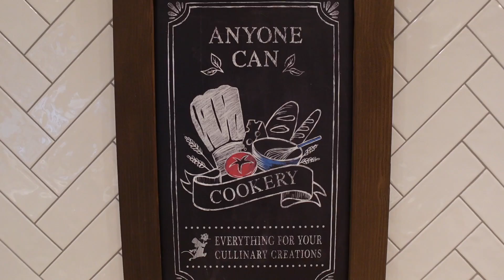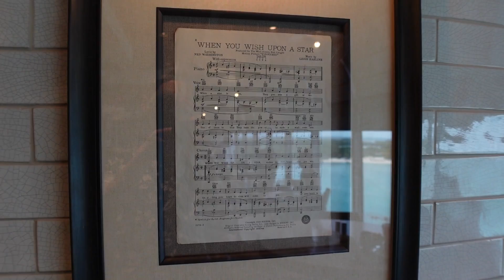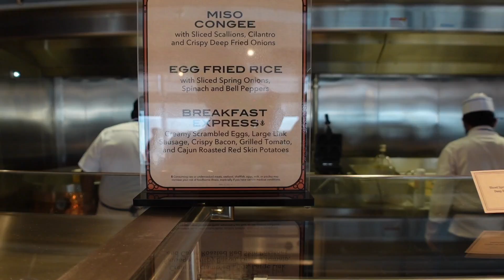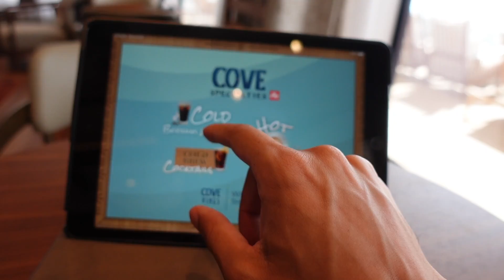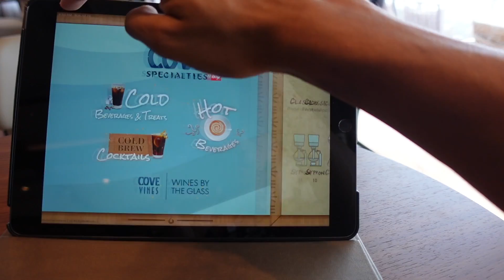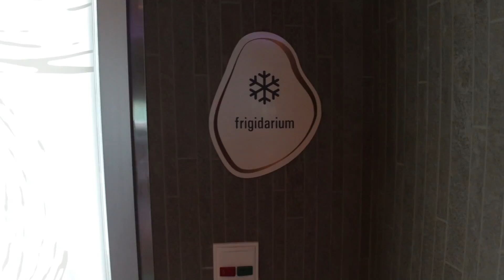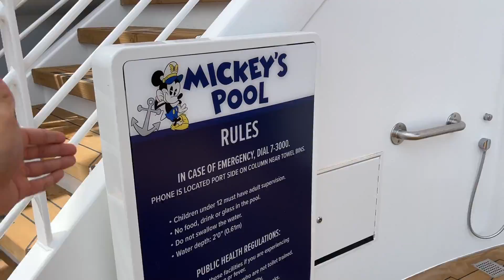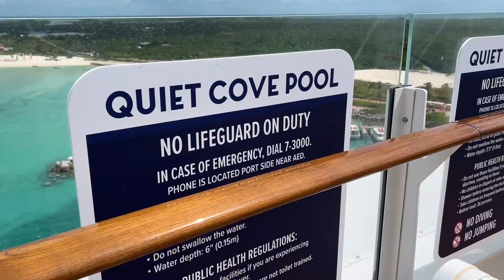AN EMPTY DISNEY WISH CRUISE SHIP | Castaway Cay & Little Mermaid Stage Show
I HIGHLY Recommend Doing This While Aboard The Disney Wish. While everyone is at Castaway Cay YOU can be enjoying an empty cruise ship, DISNEY'S NEWEST SHIP... Alone!

Jonathan Crichton
6526 Old Brick Rd.